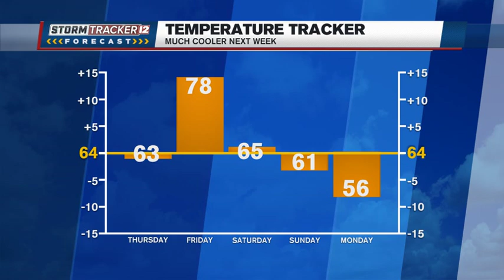JR's Tuesday Night Weather Report